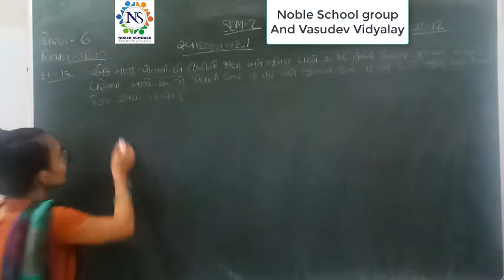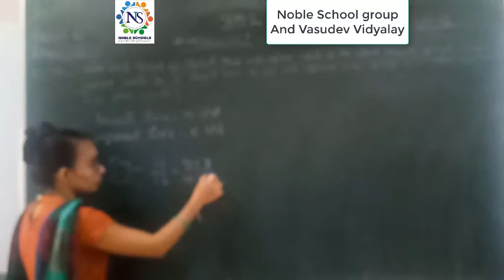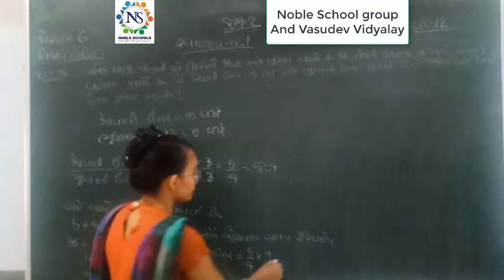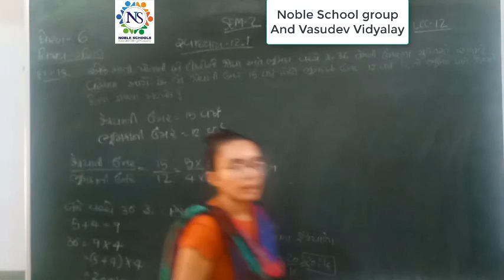Standard - 6 Mathematics Semester - 2 Lecture - 12 By Nidhimadam